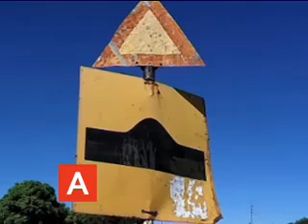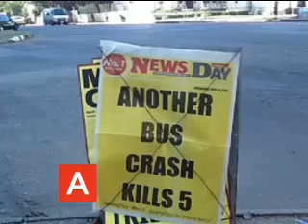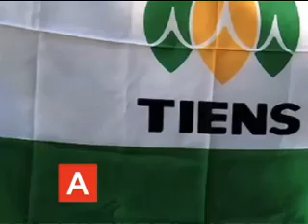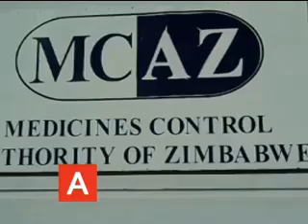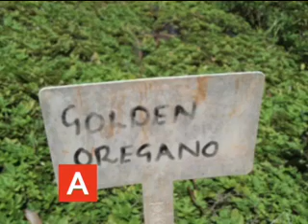ATV News Bulletin, 19 April 2012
32 years after Independence, highway death traps and foreign herbal medicines.